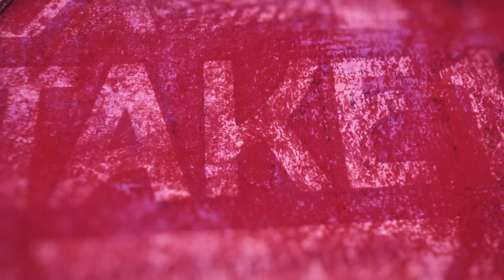நீ எல்லாம் தேவா பையனானு கேட்டாங்க😔😔| srikanthdeva | thalapathyvijay | Take 1 Tamil